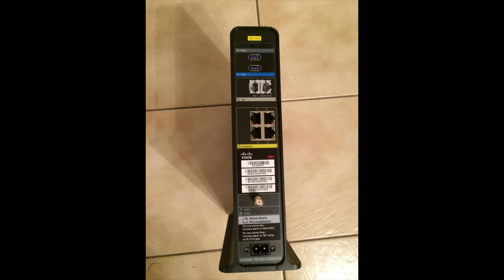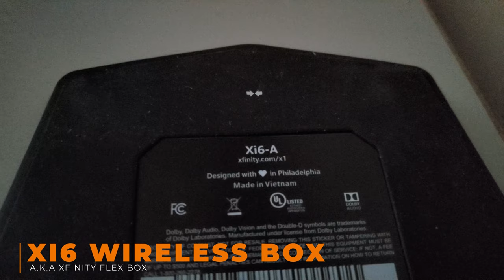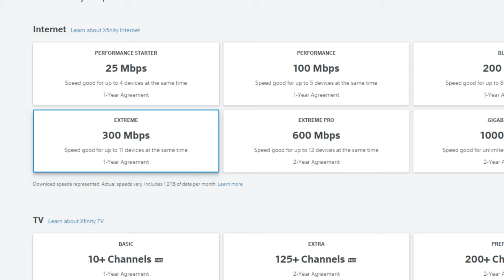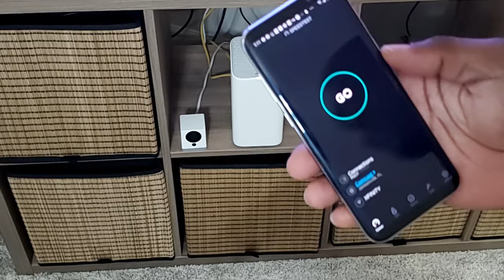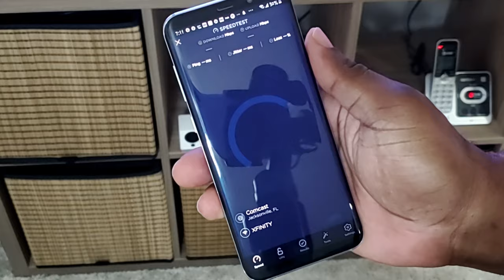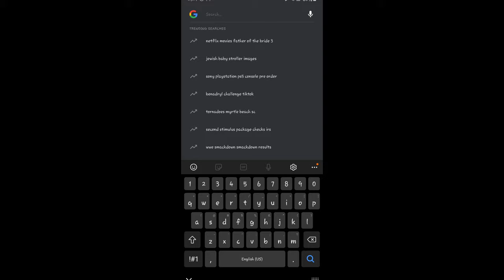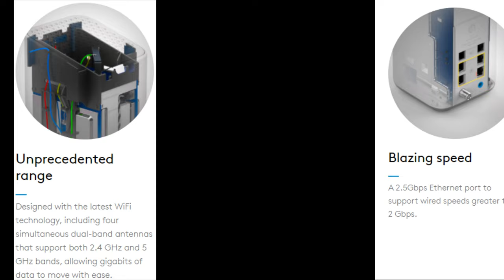XB7 - Xfinity's Newly Designed High End Cable Modem with 2.5 Gigabit Speeds for 2020